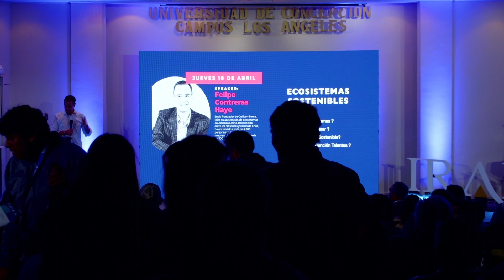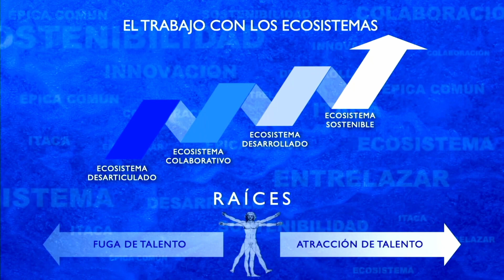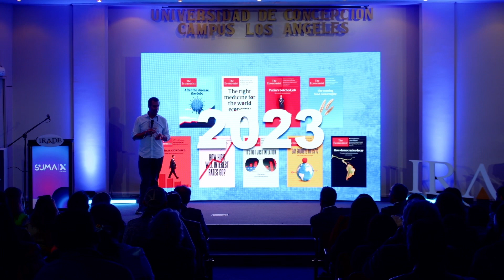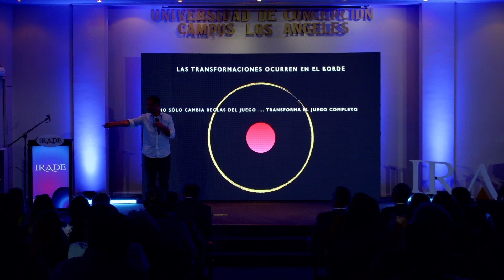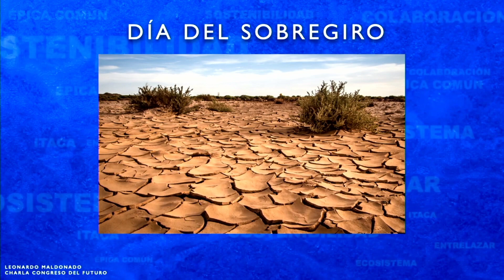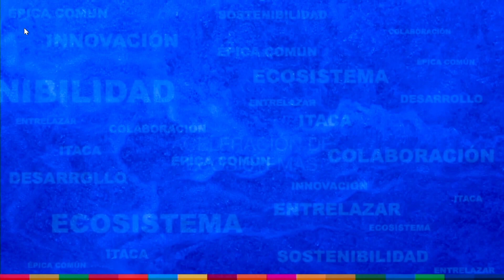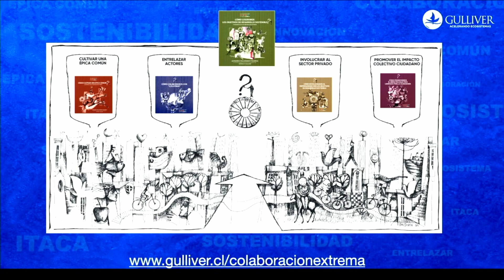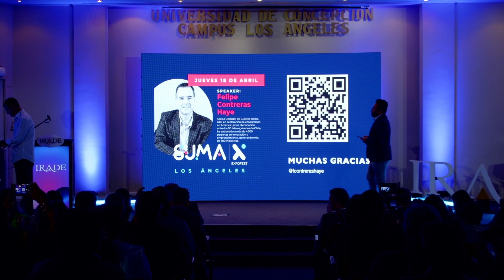Felipe Contreras en SUMA Expo Fest Los Ángeles